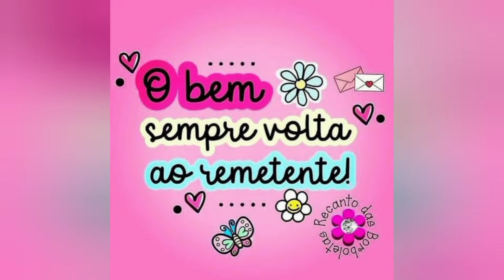Mini Carnívora Dioneia ref 628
Mini carnívora dioneia. com moldes stencil Janaina cordeiro artes

Gostou. adquirir seus moldes em stencil só chamar no.zap 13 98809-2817 Kelly Art's Lorenna2

desafio vcs a fazer o seu e  me marcar lado Instagram @oficialartslorenna2

Aqui vc vai aprender a fazer lindos artesanatos em eva (Flores em eva) , materiais reciclaveis e muito mais

💖Meu Instagram 👇👇👇👇👇👇
 Estou no Instagram como @oficialartslorenna2.